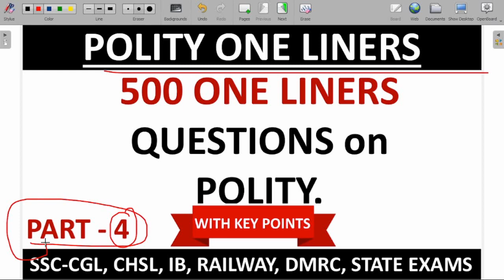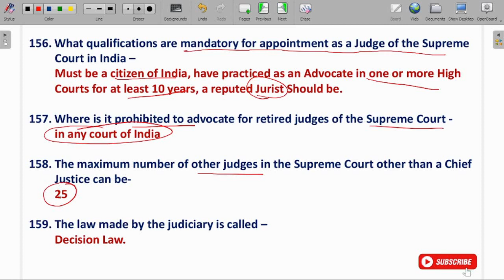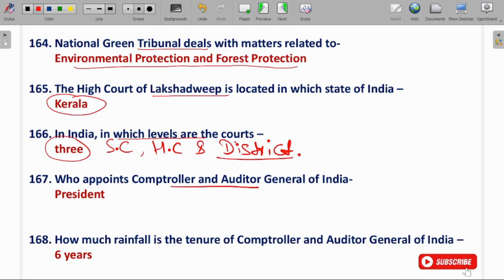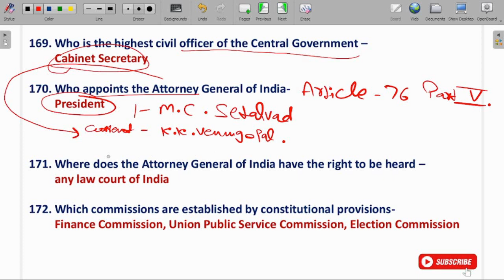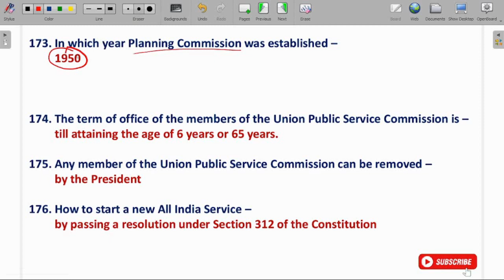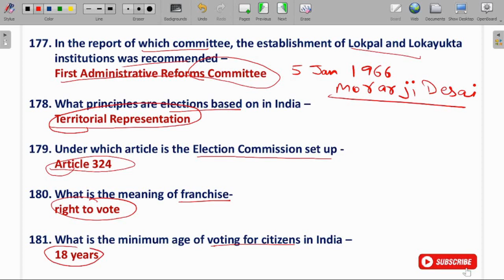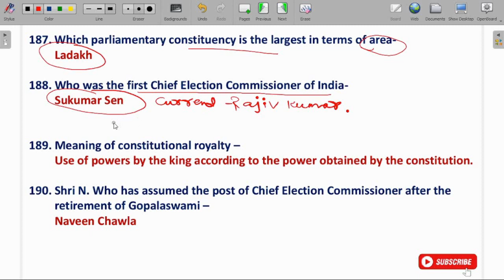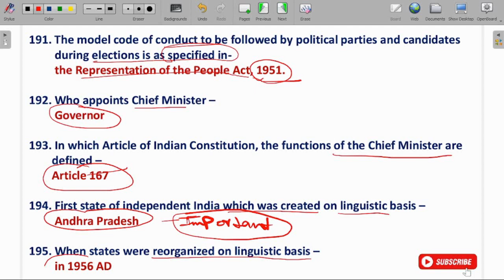Polity One Liner Questions | Polity Questions for Exams | Part - 4.